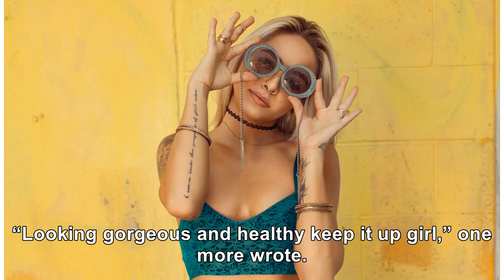Selena Gomez Shares Rare Bikini Snapshots With Fans On Instagram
August 15, 2018 Christopher Polk / Getty Images It’s not every day that Selena Gomez posts photos fo...